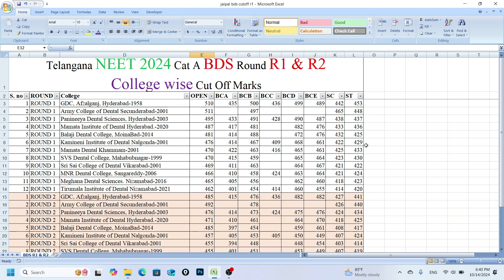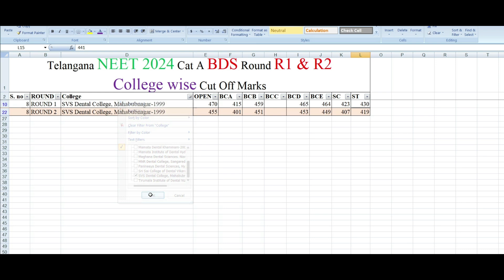Telangana BDS Round 1 & Round 2 College Wise CutOff | TENALGANA NEET2024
This video is of Telangana neet BDS round 1&2 cutoff college wise expected R3 cut off
TELANGANA NEET MBBS /BDS  CUTOFF 2024 | Neet UG 2024 Telangana MBBS/BDS , View full details